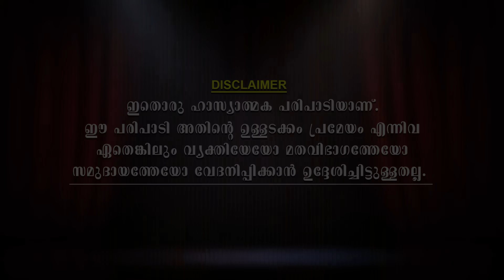പിണറായി തേച്ച് ആശാനെ....